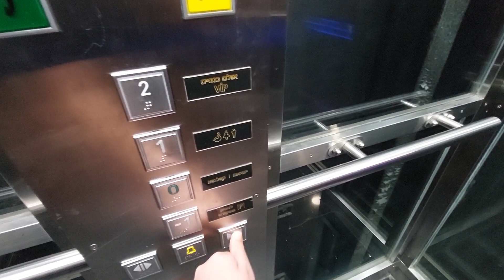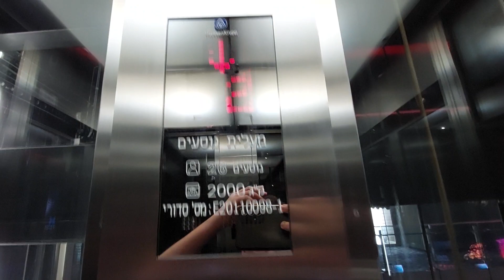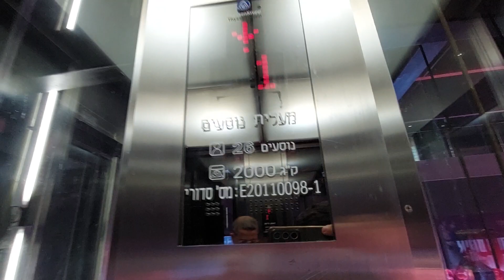ThyssenKrupp traction talking elevator @ Planet in Rishon Letzion